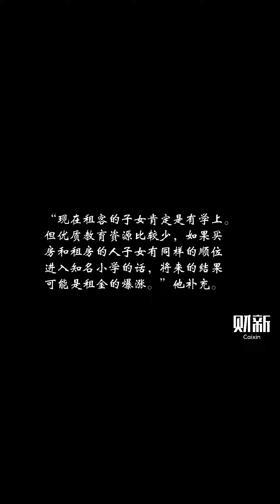不想背上房贷的年轻人，终身租房可行吗？